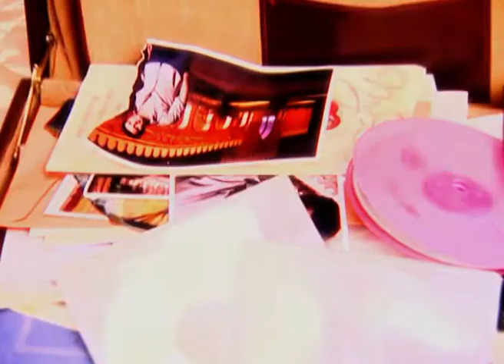Hamari Betiyoon Ka Vivaah - Full Ep - 145 - Sujata Kohli, Kulbhushan, Trishna, Taniya kohli - Zee TV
Show Name : Hamari Betiyoon Ka Vivaah
Producer/Star Cast : Kulbushan Kohli ,Himani Shivpuri , Kulraj Kohli
Episode No : 145

Hamari Betiyoon Ka Vivaah - The series has a Punjabi backdrop, and the story is about a mother's inherent anxiety about finding a suitable match for her daughters.